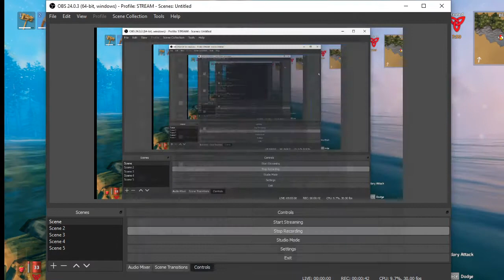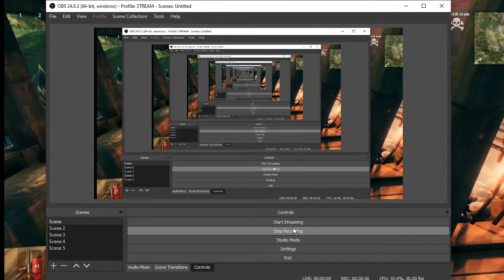Valheim with Brandon I'm on a boa- FRICKING TROLLS!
I hate trolls. I hate boats. I hate this game. Now I gotta go all the way back.